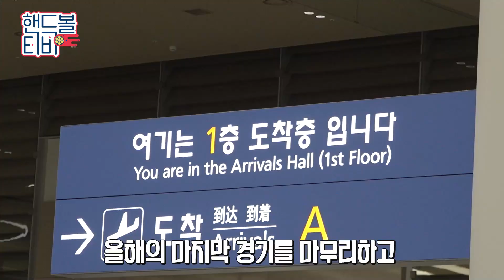대장정의 마무리｜제 25회 세계여자선수권대회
제 25회 세계여자선수권대회를 끝으로
2021년 여자대표팀의 대장정이 마무리됩니다.

다가오는 2022년, 리그에서의 활약을 기대합니다!